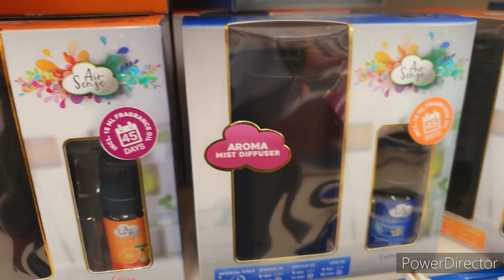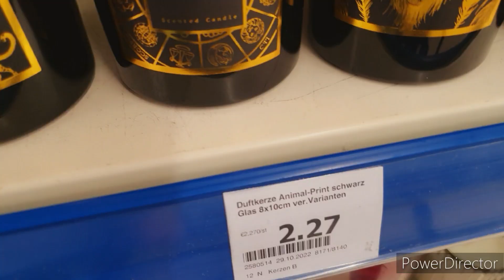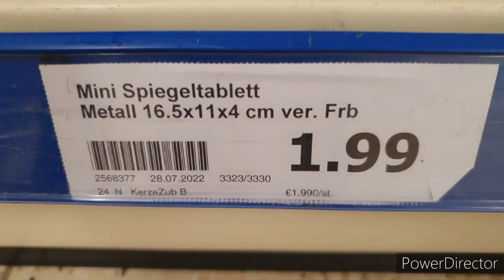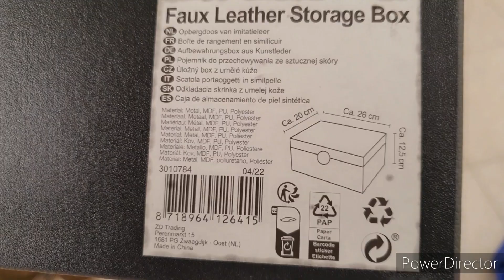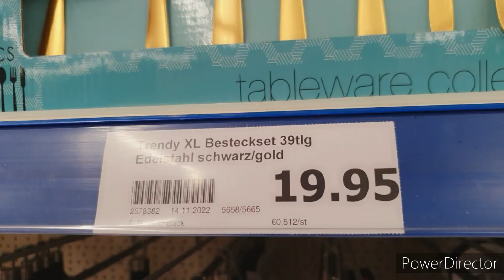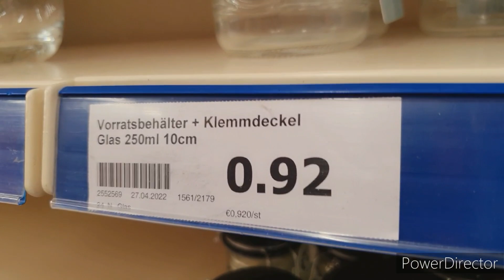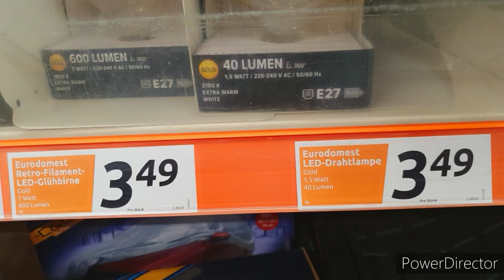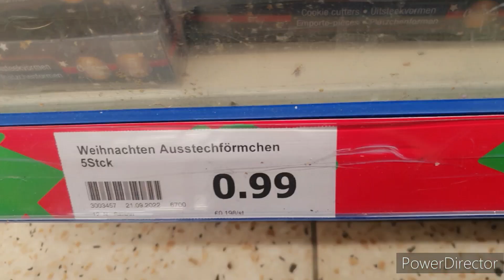جديد action تيحمممق 💥 إبريق زجاجي غي ب 5,98€ •||• شموع •||• عطور •||• أواني ... 🎊